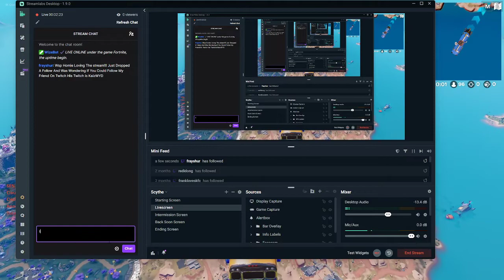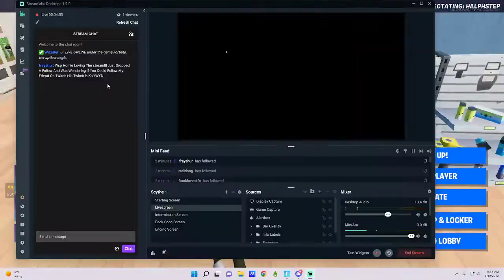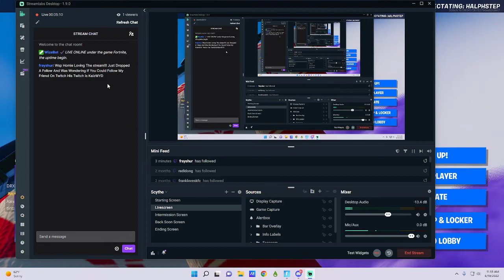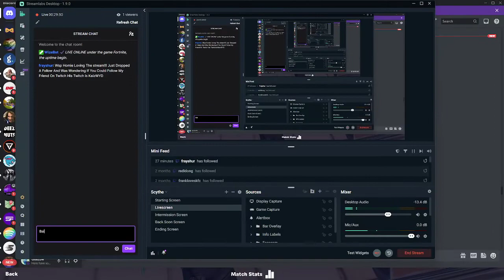No Talking Fortnite